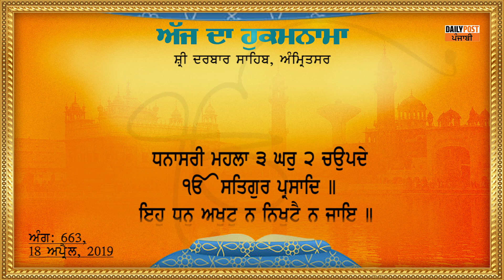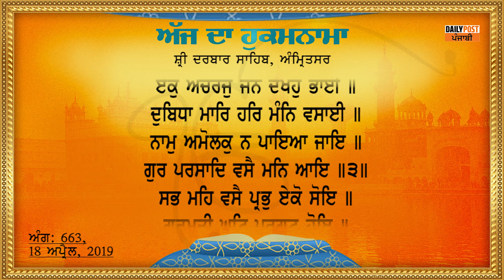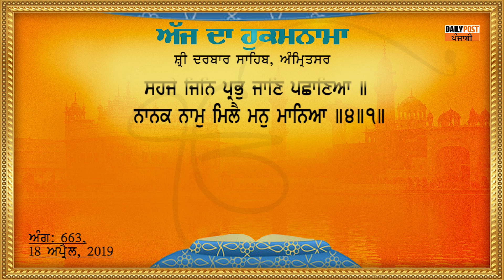ਅੱਜ ਦਾ ਹੁਕਮਨਾਮਾ 18-04-2019 |DAILY POST PUNJABI